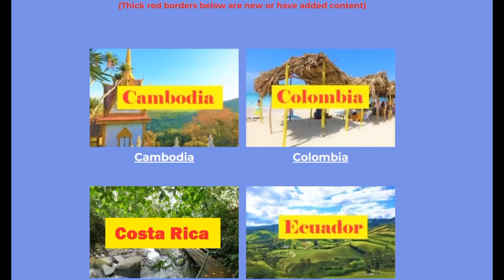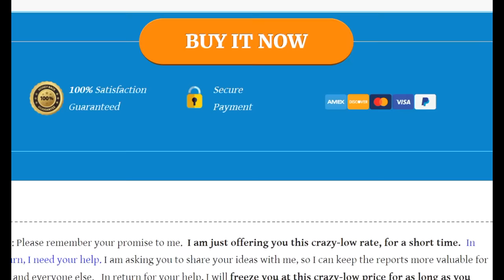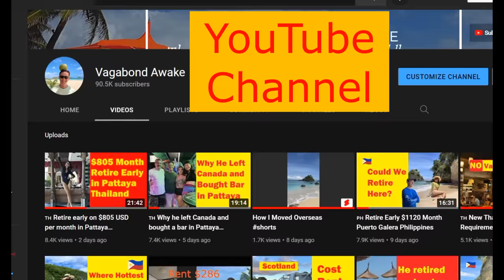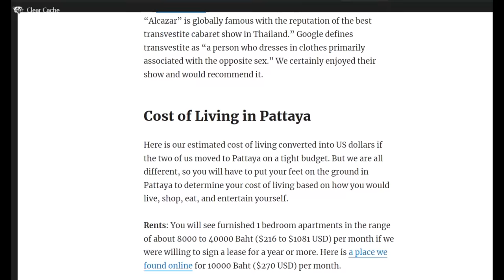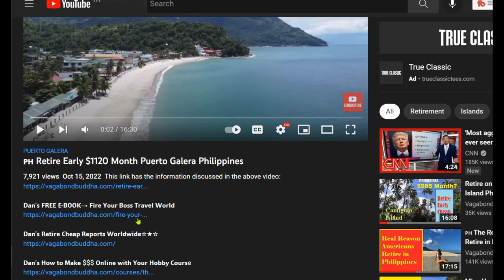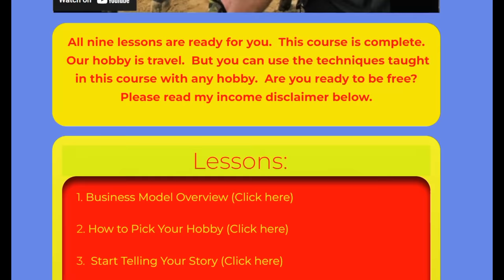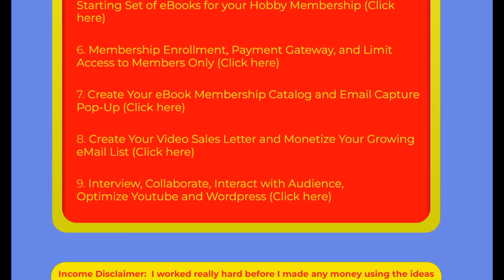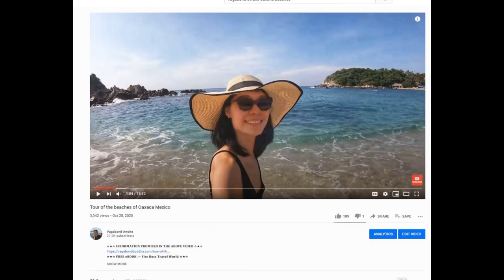💰How I get paid 66k per year to travel the world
👇🏻 𝐅𝐎𝐋𝐋𝐎𝐖 𝐐𝐈𝐀𝐍𝐆 👇🏻
💁🏻‍♀️ 𝐇𝐎𝐁𝐎 𝐕𝐄𝐍𝐓𝐔𝐑𝐄𝐒 -  𝐐𝐈𝐀𝐍𝐆 𝐇𝐔𝐈

☆★☆ 𝐅𝐎𝐋𝐋𝐎𝐖 𝐌𝐄 ☆★☆

𝑫𝒂𝒏